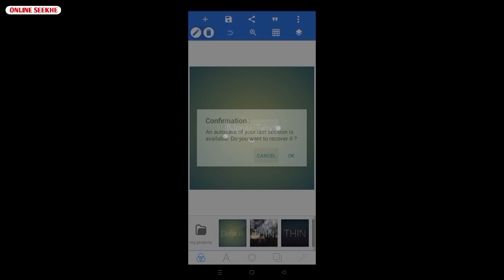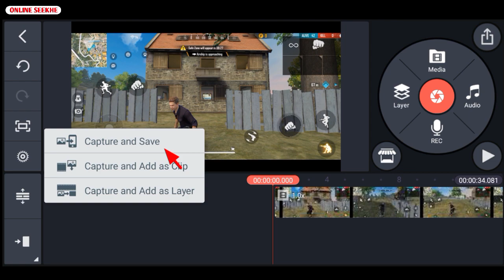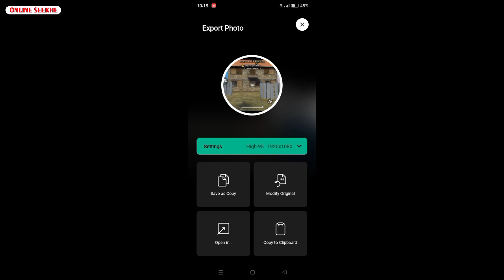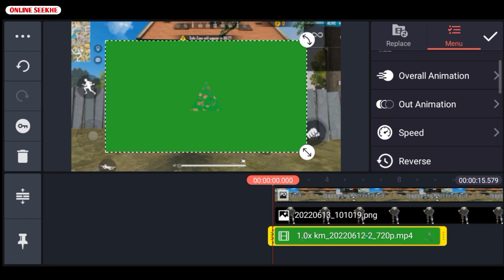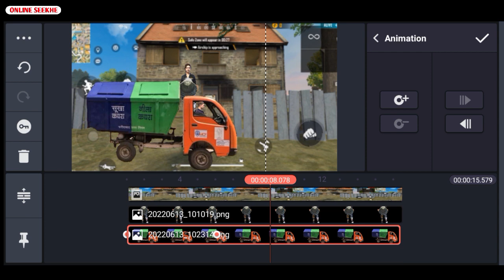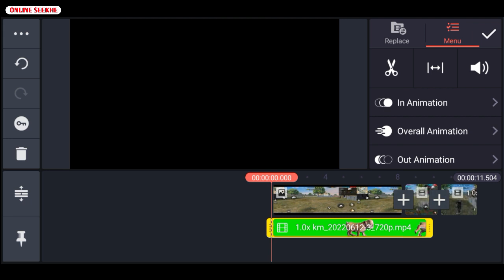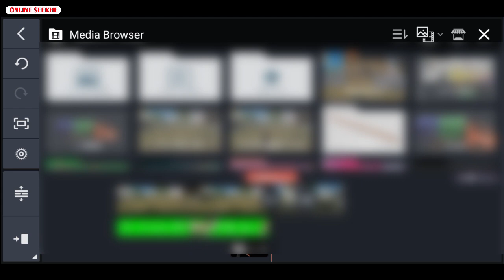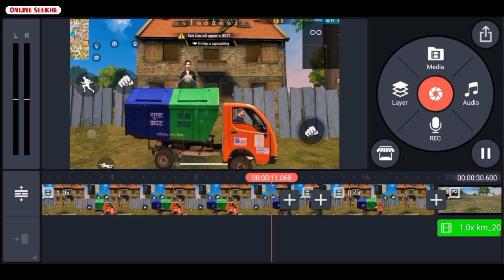FF Funny Video | How To Make Free Fire Funny Video | Free Fire Funny Video Editing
My Mic

how to make free fire funny video in kinemaster
how to make free fire funny video editing how to make free fire funny short video
free fire funny video editing kaise kare
free fire funny video editing tutorial
Online seekhe